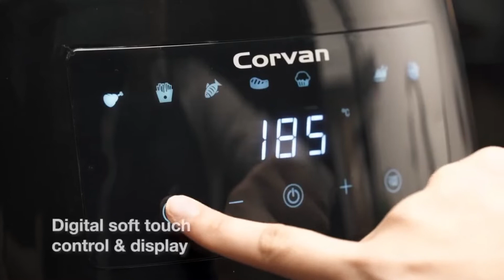Corvan空气炸锅：优雅的现代设计，让健康美味简单出炉，而且最多可供应8人份。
360度气流加热技术，烹饪更均匀，即时加热无需预热🔥！
8种预设烹饪功能，数字软触摸控制和显示😘！
65-200摄氏度加热和烹饪各种食物，开放式煎锅系统，方便处理食物🥰！
多余脂肪去除技术，烹饪速度比传统烤箱快50%✨！